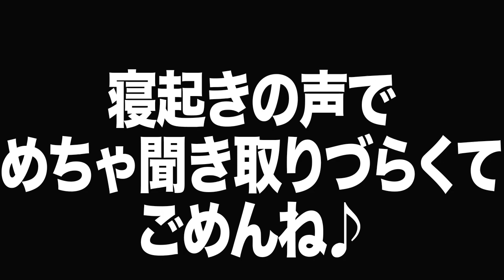とある裏技で【消える巡回鬼】...え!?《幽霊鬼!?》【青鬼オンライン】英雄の遺跡5階で《とある裏技》をすると巡回鬼が一瞬で消える...幽霊巡回鬼出現か!?面白怖い裏技紹介【JKまる】青鬼ONLINE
青鬼ONLINE専門チャンネルへようこそ!!
JKまるONLINEの【JKまる】です!!

今回の動画は【青鬼】です

【JKMARU ACTIVITIES】《JK丸 活动》
■Twitter ID

【Recruiting projects】《招聘项目》
■  I tried to make your picture Ao Oni
《让你的照片变成青鬼》
□Application method《怎样申请》
❷ Please tweet with the tag
《请在推特上标记和发推#JKMARU》